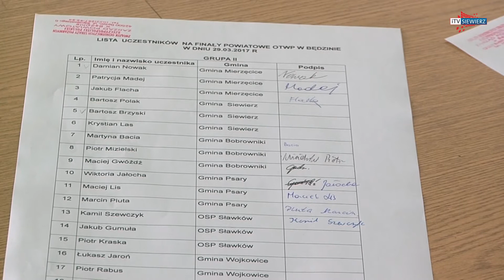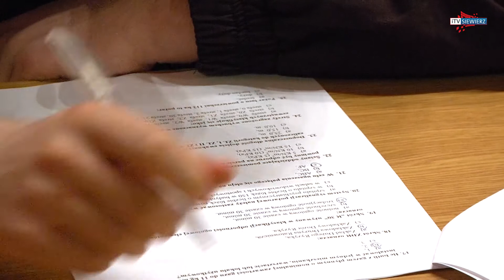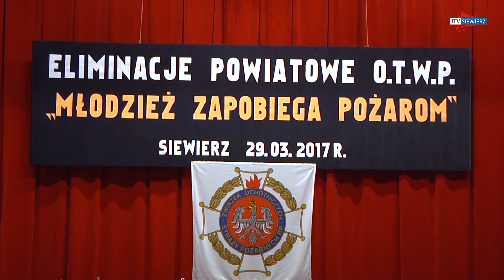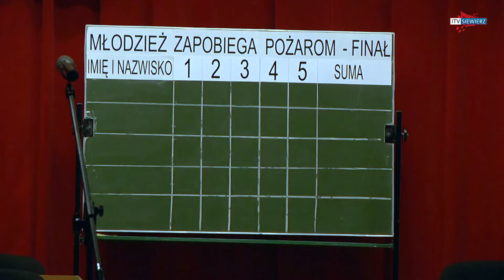SIEWIERZ - Powiatowy OTWP po raz kolejny w Siewierzu